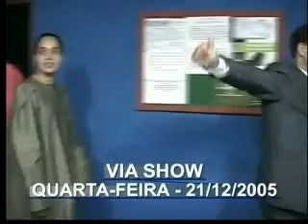Wagiunho na Via Show com Soriso Maroto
sigam no twitter , @Waguinhocantor, @PMarcosPereira, @ElaineMartins1, @Kelexrodrigues,  @NiveaSilva1 @radioadud, e @ADUDoficial